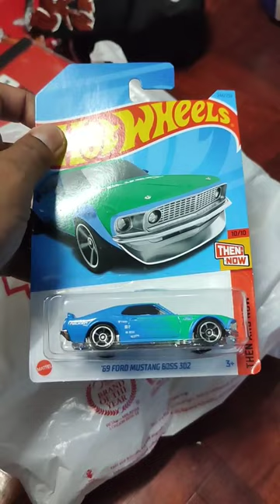HUGE SKORR HOTWHEELS!!! Hasil Hunting MrDIY🔥🤯..DATSUN WAGONN🔥🔥